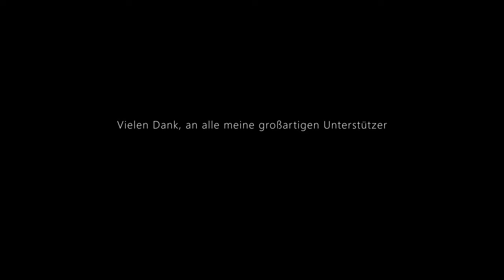ISRAEL 🌴 DIE NIEDRIGSTEN IHRER ART | Tierfilm | Doku | Deutsch 4k ✡️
In diesem kleinen Israel Tierfilm 🌴🐪🐫🦙🌴 lernt man nicht nur den Nubischen Steinbock und den Israelischen Klippschliefer samt Nachwuchs kennen, sondern auch die beeindruckende Landschaft rund um das Tote Meer. Der Titel des Filmes entstand aus dem Gedanken, dass wir es hier mit den Tieren zu tun haben, die am niedrigsten Punkt der Erde ihr Zuhause haben.
Diese Doku ist ein Herzensprojekt und deshalb absolut frei von jeglicher Werbung. Wenn jeder der diesen Film ansieht, ihn mit zwei seiner Lieben/Bekannten teilt, dann helft ihr mit, solche Videos auf YouTube bekannter zu machen und ebenfalls so manch negativen Clip mit unschönem Inhalt zu verdrängen 😉.
Nach vielen Monaten kleinteiliger und ermüdender Arbeit ist es endlich soweit! Film ab und viiiieeelll Freude beim Ansehen, wünscht euch euer Tierfilmer, Michael Leidel